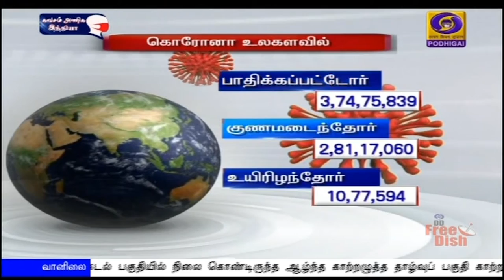குணமடைந்தோர் எண்ணிக்கை 60 லட்சத்தை தாண்டியது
நாட்டில் கொரோனா தொற்றிலிருந்து குணமடைந்தோர் எண்ணிக்கை அறுபது லட்சத்தை தாண்டியது - தமிழகத்தில் நேற்று ஒரே நாளில் ஐயாயிரத்து 242 பேருக்கு தொற்று.